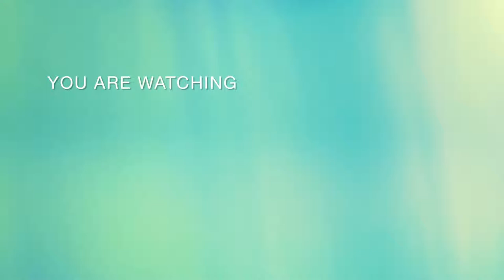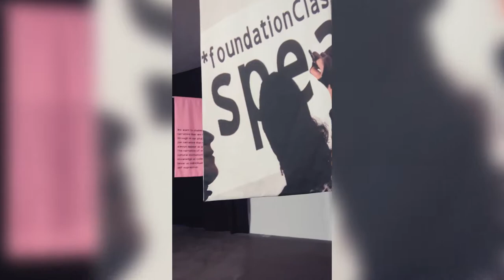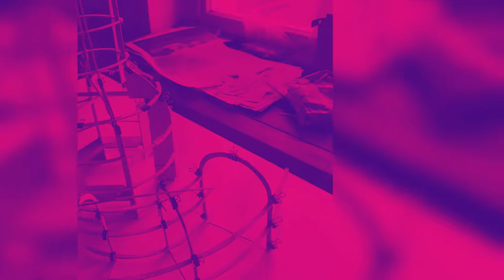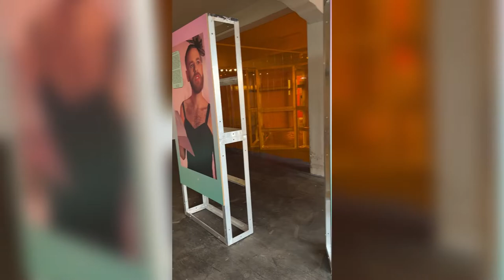HAFEN 76 I DOCUMENTA-WALK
film18 documentafifteen
Tolle Idee ein altes Industriedenkmahl für Kunst der Documentafifteen zu nutzen. Mehr infos bitte auf den Link.